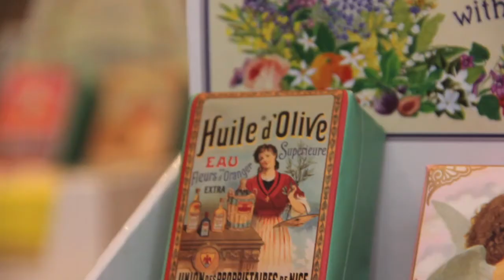"Le monde à mes pieds", Magdalena